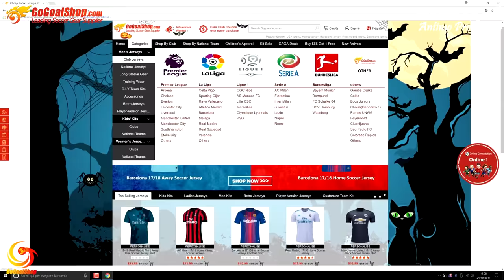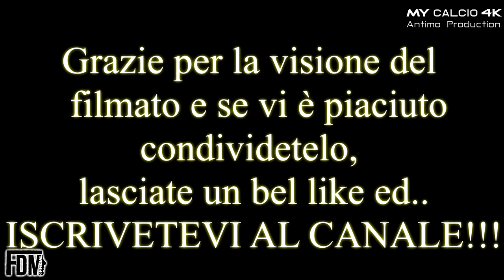AMICHEVOLE: Junior Finale Emilia vs Vigaranese X Martiri, Fabio di Mauro (4K)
● Amichevole per lo Junior Finale Emilia che sfida la Vigaranese X Martiri in casa (Juniores UNDER 19).
I Modenesi affrontano i Ferraresi durante la sosta del Campionato (che riprenderà a Gennaio), e danno vita ad un incontro molto combattuto nonostante non ci siano i 3 punti in palio (22/12/2018).

Dopo lo 0-0 del primo tempo e l'equilibrio della seconda frazione, la squadra di Mister Gavioli riesce a spuntarla ugualmente.
Complice un po' di sfortuna per gli ospiti, arriva l'autorete del n°3 che porta in vantaggio i padroni di casa al 77".
Vantaggio di misura per 1-0 che i grigio-neri conservano fino alle fine dei 90 minuti.
Buon test per Fabio e compagni e vittoria importante contro un avversario estremamente ostico.

 FORZA RAGAZZI E FORZA JUNIOR FINALE, AVANTI SEMPRE COSI'!